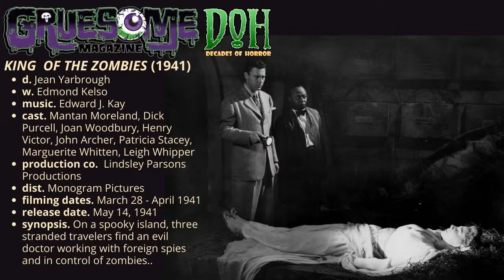Review - KING OF THE ZOMBIES (1941) - Episode 174 - Decades of Horror The Classic Era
“The witchin’ hour. … Feedin’ time for the haints and I’m caught in the kitchen!” Dining with the haints? It’s a dream come true! Join this episode’s Grue-Crew – Daphne Monary-Ernsdorff, Doc Rotten, and Jeff Mohr along with guest host Scott Wells – as they discuss this Mantan Moreland vehicle, King of the Zombies (1941).

Episode 174 – King of the Zombies (1941)

Synopsis: On a spooky island, three stranded travelers find an evil doctor working with foreign spies and in control of zombies.

Directed by: Jean Yarbrough
Writer: Edmond Kelso
Cinematography by: Mack Stengler (director of photography)

Selected Cast:
Mantan Moreland as Jefferson ‘Jeff’ Jackson
Dick Purcell as James McCarthy
Joan Woodbury as Barbara Winslow
Henry Victor as Dr. Miklos Sangre
John Archer as Bill Summers
Patricia Stacey as Alyce Sangre
Guy Usher as Adm. Wainwright
Marguerite Whitten as Samantha
Leigh Whipper as Momba
Madame Sul-Te-Wan as Tahama
James Davis as Lazarus (as Jimmy Davis)
Laurence Criner as Dr. Couillie (as Lawrence Criner)

Combine the “Old Dark House” genre with a voodoo-zombie picture and you get King of the Zombies (1941). This light-hearted, slightly cringy but entertaining B-Movie feature is well worth a look back at its style, impact, and cast. The film may not be widely remembered but it handles the genre with ease, humor, and a smidge of tension. The Grue-Crew examines the film’s contributions and missteps. Let the shenanigans begin.

At the time of this writing, King of the Zombies is available for streaming from the Classic Horror Movie Channel, Amazon Prime, MGM+, Screambox, Kanopy, and Tubi.

Gruesome Magazine’s Decades of Horror: The Classic Era records a new episode every two weeks. Up next in their very flexible schedule, as chosen by Daphne is The Snake Girl and the Silver-Haired Witch (1968). A Daiei Studios production directed by Noriaki Yuasa, one of the creators of Gamera, this one was released along with Yokai Monsters: Spook Warfare. It’ll be fun!